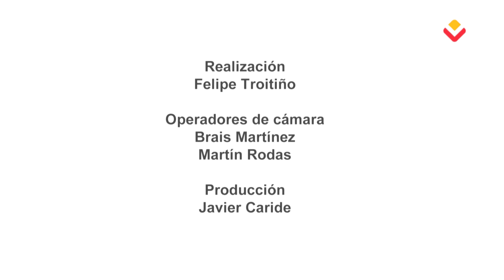VIGOCOCINANDO 14 - B - Tallarines con Salsa de Setas